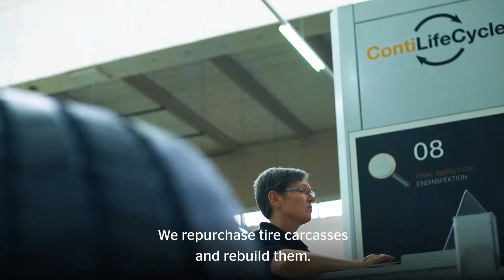Quality Engineer at Continental Tires | Continental job careers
Anja works as a quality engineer for truck tires. Her job is to re-tread tires and give them a second life.

Working as a quality engineer in the “ContiLifeCycle” project, Anja’s job is to re-tread truck tires and give them a second life by repurchasing tire carcasses and rebuilding them.

Anja started her career at Continental in 1980. Her current job is her 14th position in the company. She is proud of being part of it and is driven every day to ensure greater safety for people and a more sustainable planet.

Find all of our open positions in Sustainability in our job portal